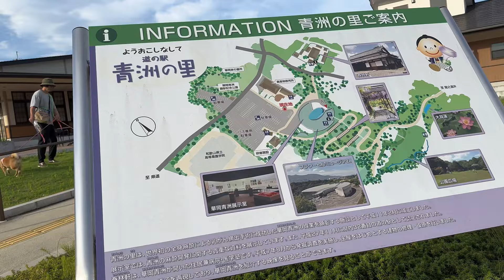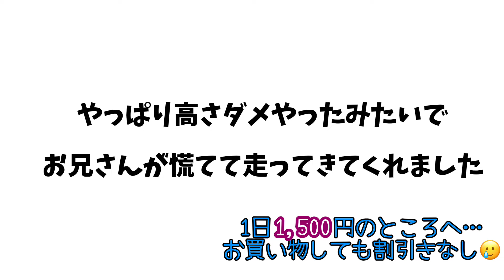あら川の桃争奪戦！in和歌山【キャンピングカーで柴犬たちと車中泊】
関西の桃の産地、和歌山県紀の川市にある「あら川の桃」をゲットするため前乗り車中泊しました！

【Go with a Shiba Inu dogs in the campervan.】
Kinki region Trip
Wakayama